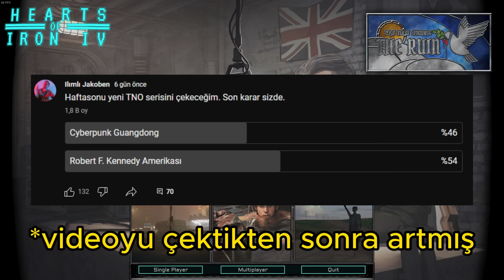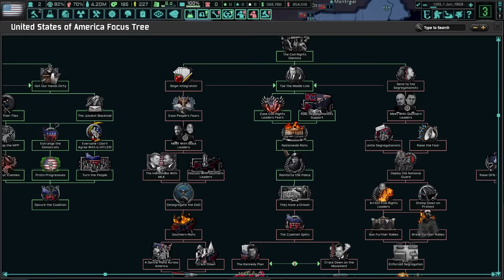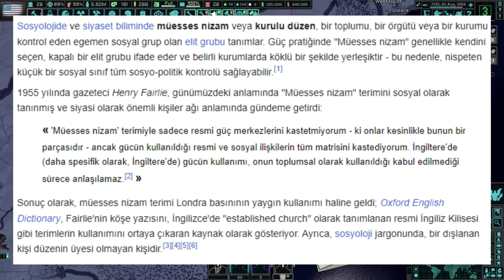Demokrasinin Kalesi | Hearts of Iron IV - The New Order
Hoş geldiniz dostlar! Bu serimizde The New Order evreninde demokrasinin son kalesine, ABD'ye yol alıyoruz. Bu bölümümüzde Nixon'ın çalkantılı başkanlık sürecini izliyor, ara seçimlere giriyor, dünyadaki vekalet savaşlarına girişiyoruz. İyi seyirler dilerim!

Sorularınız ve yorumlarınız için yorum bölümünü kullanabilirsiniz, yanıtlamaktan her zaman mutluluk duyarım.

🎮 Oyun: Hearts of Iron IV
🎮 Mod: The New Order
🎮 Ülke: Amerika Birleşik Devletleri

0:00 Giriş ve ABD Tarihi
5:28 Seçim Ekranı ve Odak Ağacımız
7:07 Başlangıç Durumumuz
10:02 Ara Seçimler
15:56 Sivil Haklar Yasasına Veto
18:59 Nixon'ın Düzenbazlıkları
25:02 Ara Seçim Sonuçlar ve Malezya'da Zafer
31:36 Filipin İç Savaşı
36:38 Nixon'ın Davası ve Sonuç
43:00 Filipinler'de İlk Zafer, Dominik'te Başarasızlık
47:21 Filipinler'de Japon İşgali ve Kurtuluş!
51:28 Güney Afrika'da Savaş!
57:52 Madagaskar'da Japon Zaferi
59:57 Nixon'ın Halka Seslenişi
1:01:03 Seçim Dönemine Giriyoruz
1:06:47 Kapanış